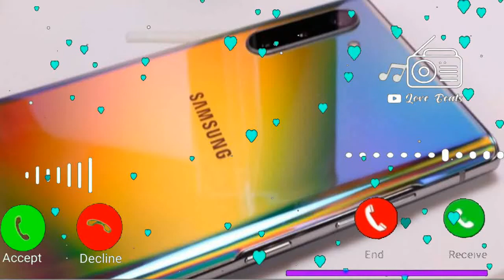Vivo mobile sms ringtone, notification ringtone, new mobile ringtone, sms ringtone, vivo ringtone 5